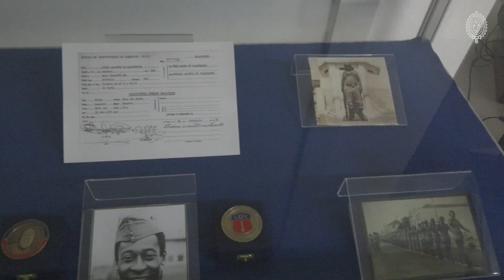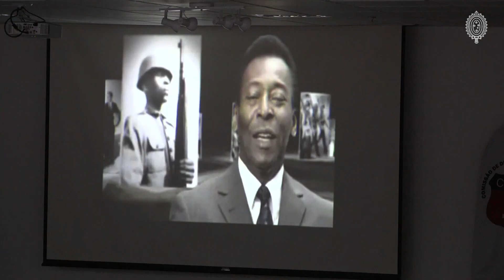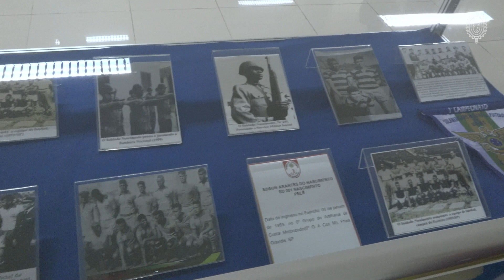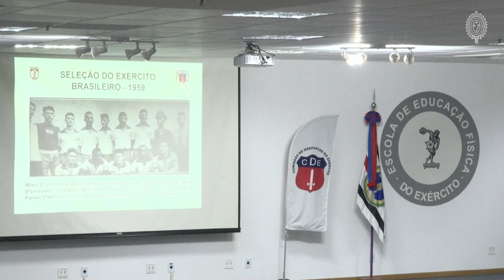Espaço Soldado Nascimento (Pelé) é inaugurado no RJ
Espaço Soldado Nascimento (Pelé) é inaugurado no Centro de Capacitação Física do Exército

{Descrição do Evento}